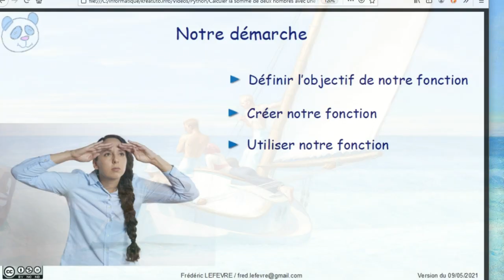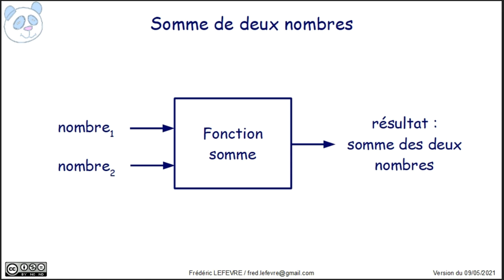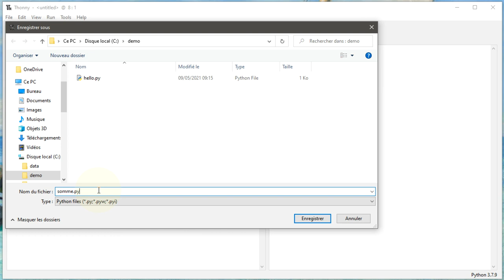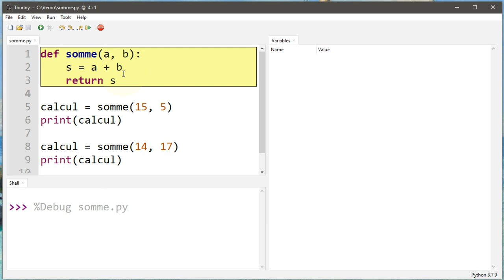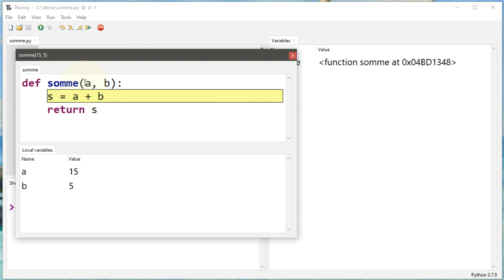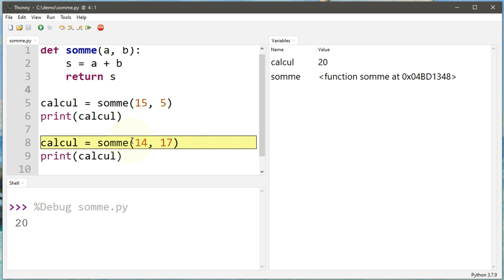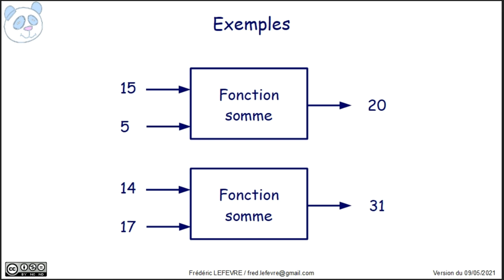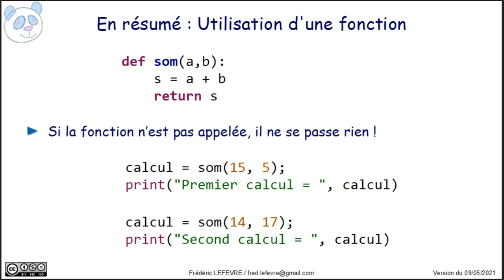Python - Calculer la somme de deux nombres avec une fonction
👉 Comment créer une fonction permettant de calculer la somme de deux nombres.
👉 Comment définir une fonction avec le mot-clé « def » et préciser son résultat avec le mot-clé « return »

📋 00:00 Objectif = Comment créer une fonction
00:20 Démarche suivie
00:36 Que va faire notre fonction
01:21 Codage de la définition de la fonction
02:28 Codage de l'utilisation de la fonction
02:53 Exécution du programme
03:48 Codage d'une seconde utilisation
04:25 Comprendre avec le debugger
08:51 En résumé : définition d'une fonction
09:52 En résumé : utilisation d'une fonction
10:40 Et ensuite ?